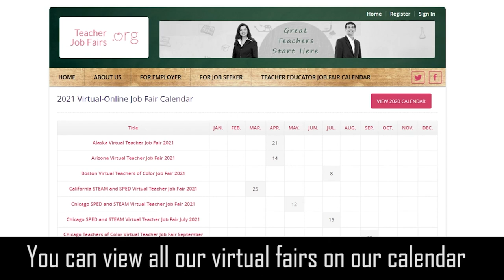Kern High School District Bakersfield,California School Review Teacherjobfairs.org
Kern High School District

District size: 24 schools.
Grades: 9-12.
Enrollment: 42,054 students.
Student:Teacher Ratio: 25:1.
The kern High School District has over 1500 employees

They have a few dozen open positions and we are expecting a few more to open up shortly.

School district videos, teacher jobs, teaching, teacher jobs, school jobs, unified, unified school district, unified district, teaching news, school news, grants, student grant, school news, college jobs, new teacher, podcast news, podcast, teachernews, teachervideos,